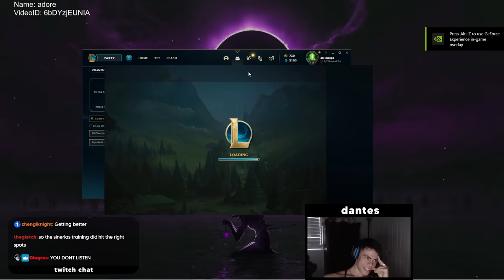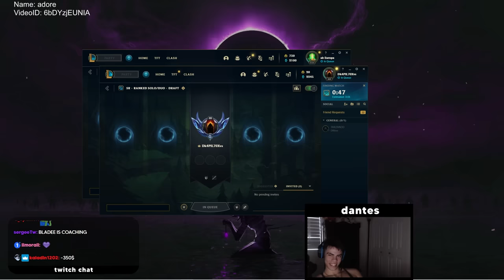I Got Coached by the BEST YI WORLD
Video Content:
0:00:00 - 0:04:30 talk
0:04:30 - 0:24:58 first game
0:24:58 - 0:27:54 talk
0:27:54 - 0:50:21 second game
0:50:21 outro